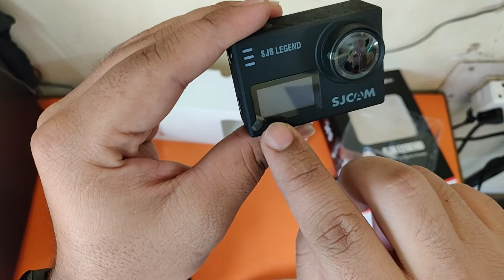SJCam SJ6 Legend Unboxing and Review with Pros and Cons | After 2 years Use | 27/03/2021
In this video from 'World of Abhas', you will watch my review of SJCam SJ6 Legend Unboxing and Review after 2 years of use.
SJ6 Legend
►Accesories-
Battery Charger
External Mic
►►Hit the "🔔" Icon for my content coming directly in your notification box.
1. The Dark Glow of the Mountains by Chris Zabriskie
2. SK(Outro Music)